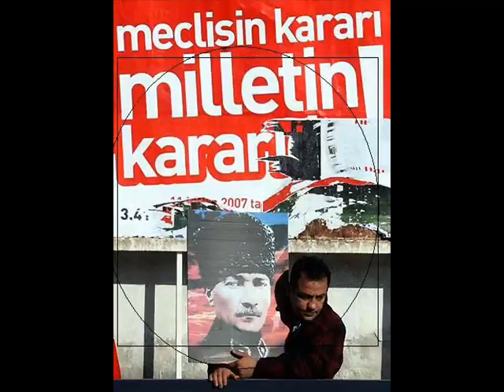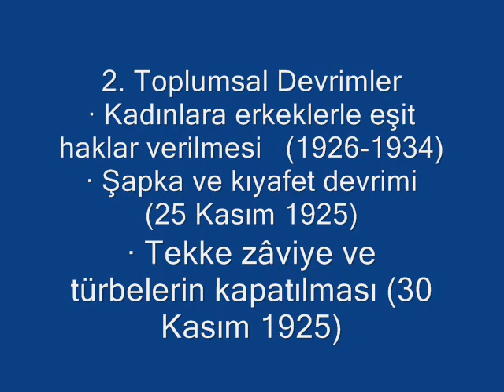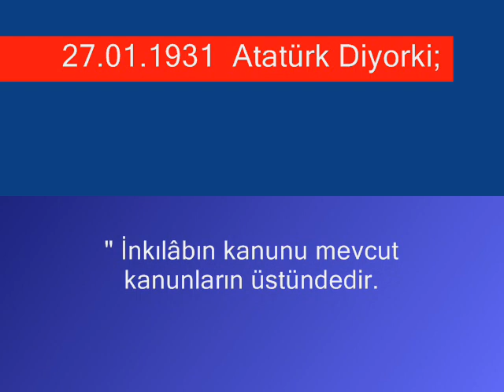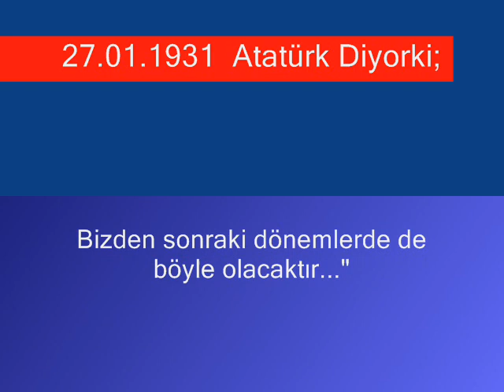Cumhuriyet Mitingi - Çağlayan Tandoğan 14 29 Nisan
ATATÜRK GENÇLİĞİ BURADA SİZ NEREDESİNİZ...?

Türkiye Cumhuriyetinin temellerine sahip çıkan milyonların yürüyüşü, haykırışıdır bu görüntüler... Atatürk ilke ve inkılaplarının yılmaz bekçileri yine görev başındalar...

Toplumun %30 luk kısmının oyunu alarak, devletin tüm kademelerine ve kurumlarına, kendi düşüncesini savunun, taraflı kişileri geçirmek isteyenler, Demokrasi adını kullanılarak yapılan bu hareketinize, Her zaman milyonlar karşı çıkacaktır...

Demokrasi çok sesliliktir, Bugün seçimlere girebiliyorsanız sebebi,Türkiyede var olan  Atatürk ilke ve inkılaplarının varlığıdır... Bu çok sesliliği, Sözde demokrasi kılıfı kullanarak tek sesliliğe çevirmeye çalışsanızda...

Atatürk'ün Ordusu, Türk Sivil Ordusu, daima bekçiliğini yaptığı, Emanet bu vatanda gerekeni her zaman, her ne pahasına olursa olsun tereddütsüz yapacaktır...

Tandoğan çağlayan 14 28 Nisan, Türkiyenin her yerinde var olan görüntüler
(Harbiye Marşı İle Cumhuriyet Mitingi)
"Ne Mutlu Türküm Diyene"

melih gökçek turgut altınok adem tuğluca ömer ağa kurt dursun çekim hüseyin erdoğan bünyamin adacı orhan benli lokman ertürk adem özbekler safa gür yakup çelik ramazan ceylan bayram küçük yusuf koca murat kutlu hacı özkan ahmet özcan nevzat doğan ali akça ismail gözübüyük faik alpay ali hadi öztürk hüsamettin yüksel hidayet demirhan ömer yılmaz mehmet kuzal ihsan özcan ahmet poyraz dursun çağdaş sadi orhan ahmet dinç yılmaz koçak ömer yılmaz cengiz yılmaz ismail ildam zekeriya top emin öztürk duran özkan i.yavuz cengiz selçuk çetin hasan coşkun mustafa aytekin adem küçük hüseyin sağlam alaettin süer mehmet yurtseven alaattin bera türkoğlu kemal kılınçarslan abdullah kuş emin özer ahmet küçükkurt hasan çoban lokman özden ahmet Özkan 2007 milletvekili genel seçimleri aday listeleri 2007 genel seçim aytaç durak m. necip büyükaslan abdullah kaptan ekrem aktaş nevzat palta ismet özarslan i. melih gökçek menderes türel mikail kayatürk emin özgün ilhami ortekin sabri uğur m.rıza yalçınkaya hüseyin kalkan bekir çetin selim yağcı hacı ketenalp cevdet özdemir alaaddin yılmaz sebahattin akkaya hikmet şahin ülgür gökhan irfan dinç turan atlamaz nihat zeybekçi osman baydemir mehmet keleş hamdi sedefçi m. süleyman selmanoğlu mehmet buyruk ahmet küçükler yılmaz büyükerşen dr. asım u. Güzelbey hurşit yüksel mustafa canlı metin tekçe mehmet yeloğlu nurettin aras hasan balaman kadir topbaş aziz kocaoğlu mehmet çakır mustafa sarıgül hasan can yusuf tülün fikri köse mehmet öcalan a. misbah demircan ismail ünal ateş ünal erzen aziz kocaoğlu cevat durak dr.sırrı aydoğan mustafa poyraz hüseyin erer ali kantürk naif alibeyoğlu turhan topçuoğlu mehmet özhaseki veli korkmaz coşkun yılmaz şeşen halim çakır orhan özden mehmet abdi bulut
ibrahim karaosmanoğlu tahir akyürek mustafa iça bülent kar metin pamukçu macit özcan osman gürün necmettin dede hasan ünver mümin inan seyit torun davut çuhadar halil bakırcı azız duran yusuf ziya yılmaz mervan gül zeki yılmazer sami aydın a.eşref fakıbaba ahmet ertak ahmet aygün doç.dr adnan çiçek m. volkan canalioğlu songül erol abdil mesut apaydın burhan yenigün b.hayrettin binicioğlu yusuf başer secaattin gonca halil posbıyık